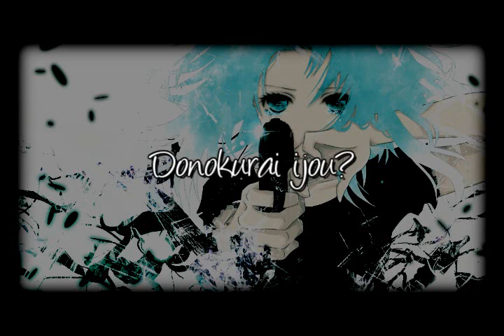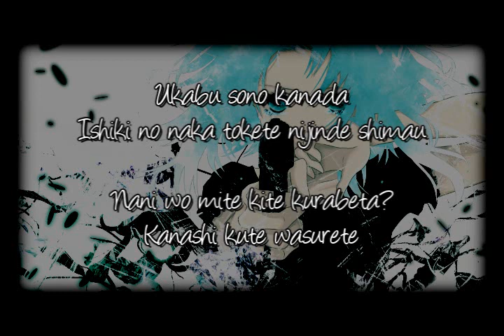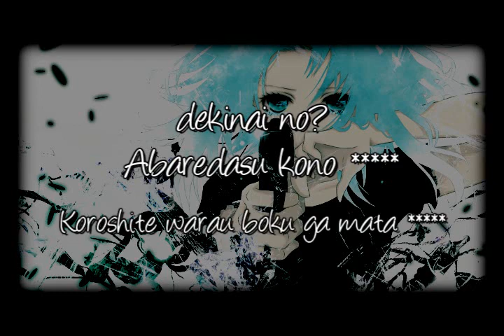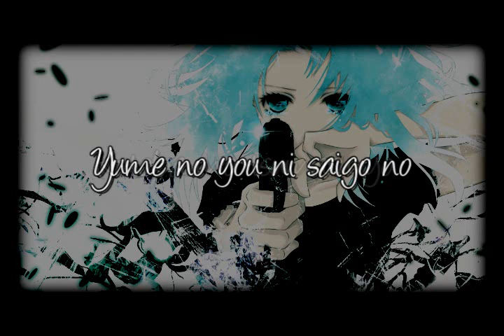【Guriri】Lyrics 【ERROR】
Singer: Lily
Cover: Guriri
Producer: niki (music, lyrics, video) // tikuwadx (illust)
Release: 13. September 2010